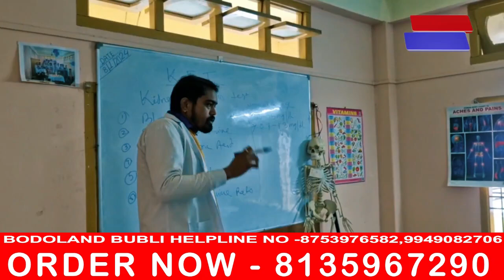सोरखारनि जेबो मदद मोनैयाव गामिनि गंनै दालांखौ औवा खांलायनानै बानायनानै लादों थाराइबारि गामिनि राइजो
सोरखारनि जेबो मदद मोनैयाव गामिनि गंनै दालांखौ औवा खांलायनानै बानायनानै लादों थाराइबारि गामिनि राइजो राजाफोरा ।